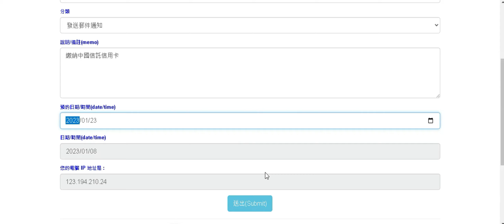eMoneyBook簡單記帳 2023.01.08 修正版本 新增預約代辦事項提醒功能 支出記帳功能 修正收入記帳功能 修正推薦外部連結功能 修正版面配置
eMoneyBook簡單記帳 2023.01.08 修正版本

新增預約代辦事項提醒功能
修正檢索功能(未開放)
修正版面配置
修正推薦外部連結功能
修正功能郵件提醒通知
修正支出記帳功能
修正收入記帳功能

頻道網址，
這是頻道的標準網址，

物品資訊

廠牌：
型號：

物品說明：
1.本拍賣物品已超過使用年限，其它功能狀況不詳。
2.拍賣物品計有：如物品名稱欄，實品拍照攝影。
3.本拍賣物品，以現況照片點交交貨，但不提供操作測試。
4.本司不負拍賣品之民法上瑕疵擔保責任、不負保固責任、出貨後無法換貨及退貨。
5.下單後，一律以店到店寄送服務，領取拍賣物前可先電話連絡承辦人。
6.取貨時間 : 國定假日及連假除外。